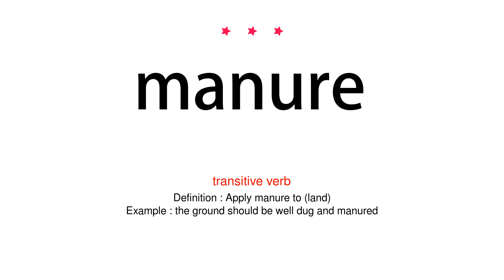How to pronounce manure - Vocab Today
The pronunciation of the word manure in Amercian accent is demonstrated in this video. If the word is from another language, such as brand name, it will be pronounced in its original language. Based on the word frequency, this is of 3 stars difficulty.

The word manure has the following meanings:
1. (noun)
Definition : Animal dung used for fertilizing land.
Example : plenty of fully rotted horse manure can be dug in this fall
2. (transitive verb)
Definition : Apply manure to (land)
Example : the ground should be well dug and manured